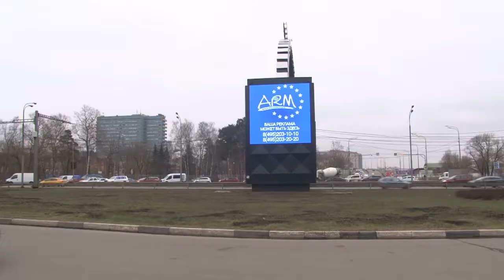Для настоящих автоледи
Фокус – на милых дам.  Профессиональный иллюзионист Сергей Листопад поздравлял женщин-водителей вместе с сотрудниками ОГИБДД.